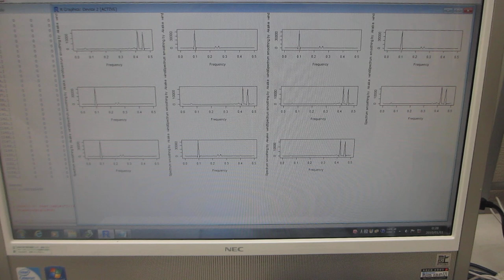超音波の音圧測定解析（バイスペクトル）